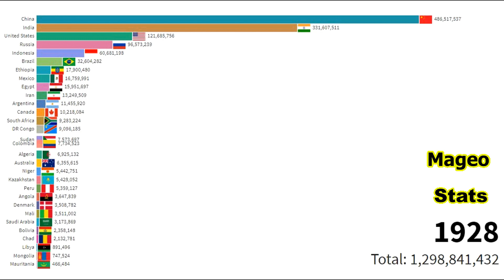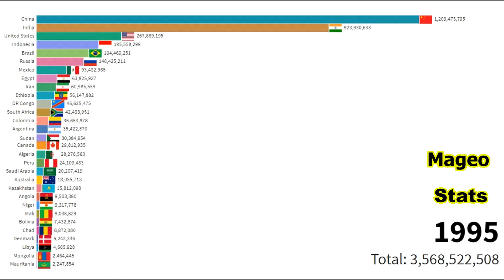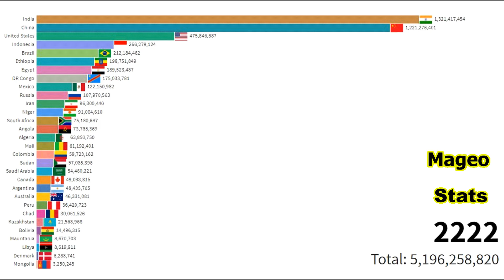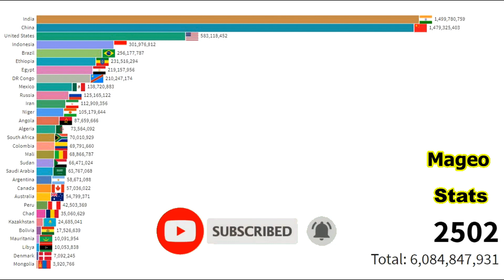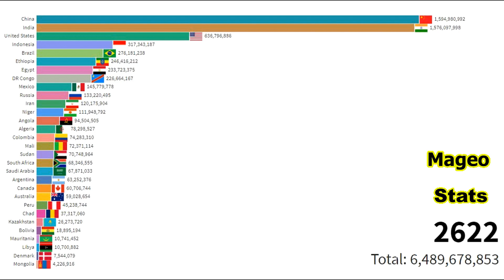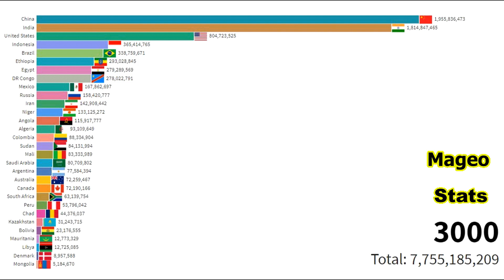The Population of the Countries with the Largest Area (1800-3000) Population History and Projection